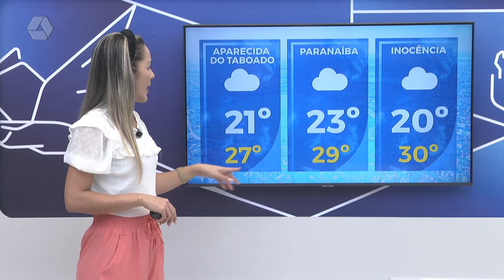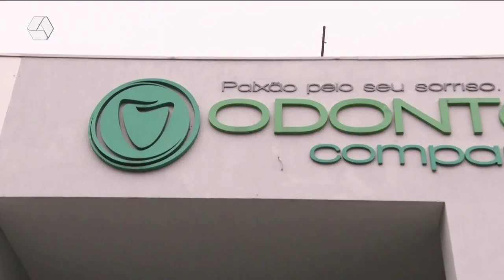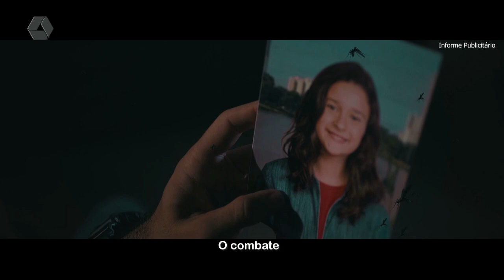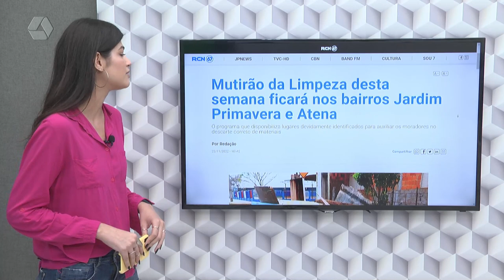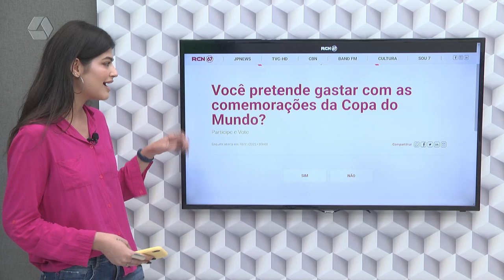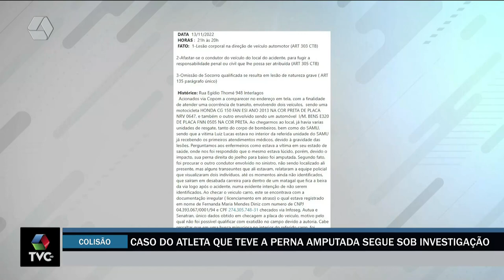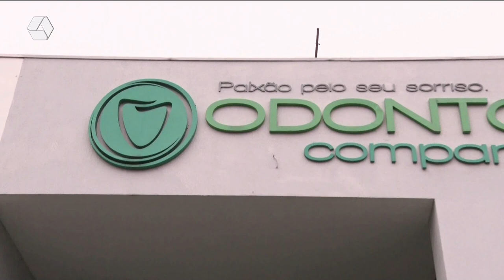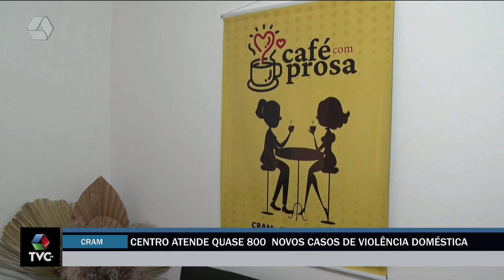TVC Agora 22/11/2022